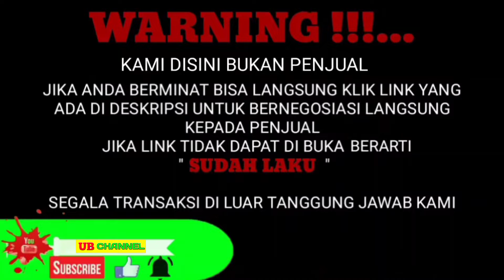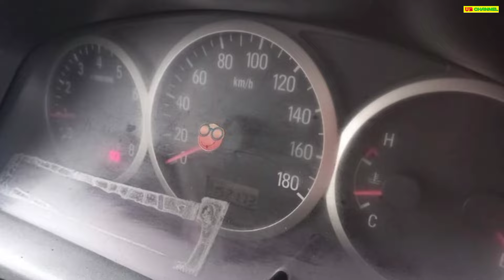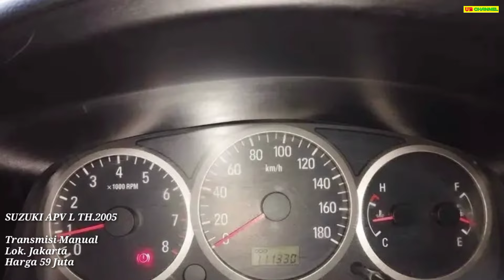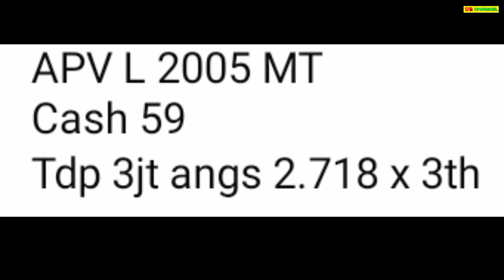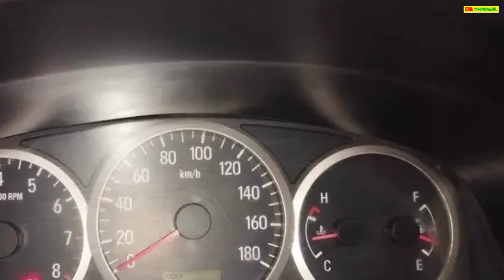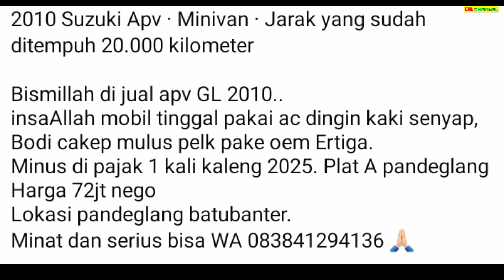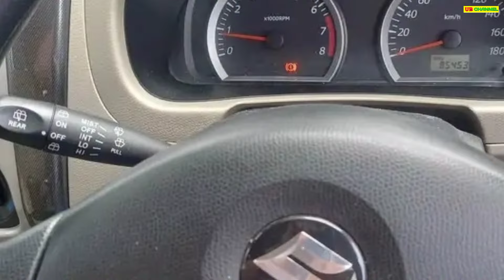HARGA MOBIL SUZUKI APV BEKAS HANYA 23,5 JUTA MASIH BISA NEGO MURAH SIAPA CEPAT DIA DAPAT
7 SUZUKI APV BEKAS MURAH HARGA MULAI 23,5 JUTA

PRODUK SHOPPE BERKUALITAS

AWAS PENIPUAN !!!...

23

55

59

62

65

72

73

Terima Kasih..